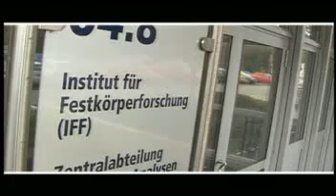European Inventor Award 2010 - Run up to Madrid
Congratulations to all finalists from EPO President Benoît Battistelli and the European Patent Office!  European Patent Office Europäisches Patentamt L'Office Européen des Brevets